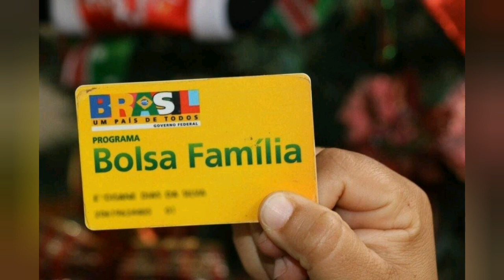Bolsa Família 2020 novas vagas para o Nordeste vão ser inferior a 5%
Novas benefícios que irão surgir, não será vantajoso para o nordeste do Brasil.
Apesar de ser a região com maior índices de extrema pobreza.
A divisão de possíveis novas vagas será inferior ao que todos imaginavam.